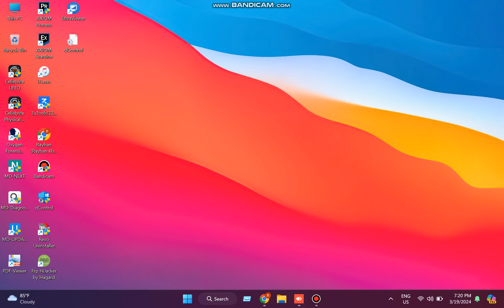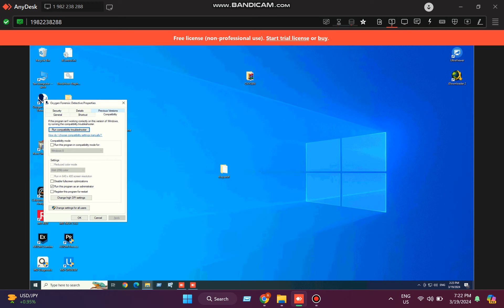Oxygen Forensic 16.1.1.147 2024 License Activation || License Activation Contact Link in Description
Oxygen Forensic Detective 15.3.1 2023
Mobile Forensic Software for Mobile Devices, cloud services, wearables, computer artifacts.
Oxygen Forensic Detective specially for MTK device data extraction and Huawei Kirin, SAMSUNG Exynos.

To get more updates about Mobile Forensic Softwares please join in our Group👇